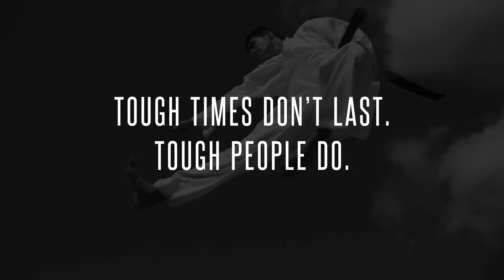Rising After the Fall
In the early 1970's, Elvis Presley recommended that the Osmond brothers get ahold of a friend of his--Chuck Norris. The brothers began to learn Tang Soo Do karate, and during one of their workouts Norris did a roundhouse kick that accidentally struck Merrill--shattering his back. And through it all, a powerful lesson learned.